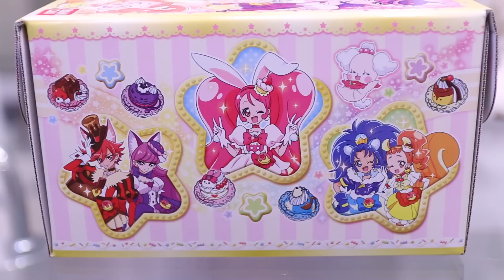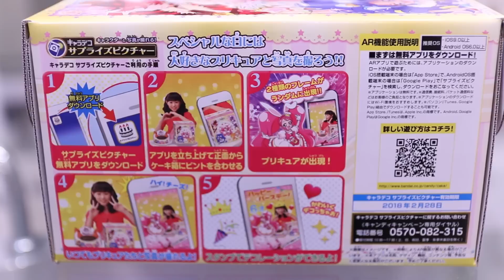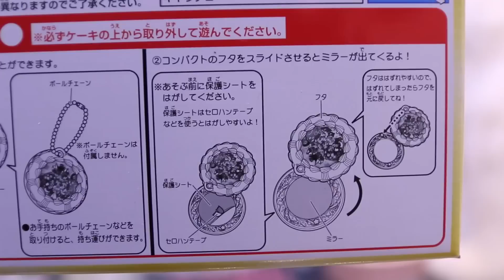プリキュア アラモード キャラデコケーキでお祝い さあや8歳のお誕生日 ☆ Saaaaaya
キャラデコお祝いケーキ キラキラ☆プリキュアアラモードでお祝いしました☆
今回のフレームは2種類！スタンプでデコれるようになってました☆

シルバニアファミリー

シルバニアファミリー　赤ちゃんハウス　ゆりかご　歩行器　シーソー　おまる

【初コラボーPart1】れのんちゃんれいらちゃん と たまごっちデパートメント行ってきた

【DIY】ダイソーグッズでアレンジ！オリジナル上履き作り〜デコパージュ編〜